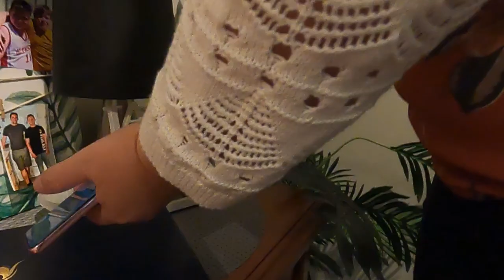Mandurah Estuary Fishing with my Son | WCCF Lure Test run.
Mandurah Estuary Fishing with my Son | West Coast Camping & Fishing Lure Test run.
Todays adventure Jarvis and I wanted to take out the boat (even though the weather was pretty ordinary) to see if we can provide a feed of fish for the family,
A good Friend of mine Les from West Coast Camping and fishing, last time I caught up with him gave me a bunch of prizes for the 2k prize draw along with some free lures for me to try out and see if i can catch some fish with.
In this video, I use the Richter Lure "Sea Iron" "Super Rat" 22 gram lure you can purchase one for your self here at his the other lure I had with me was the Richter Lure "Sea Iron" "Pelicus" 28 gram.
We hit some really good spots and got a decent feed next time hopefully the weather will be better and will be able to bring home a mixed bag, But none the less we are still very greatful
as a added bonus the first part of the video was the epic fail i mentioned at the start and well lets not talk about that again lol.
Thanks everyone for watching and ill see ya on the next one
Peace out & Stay Moist.
Hoops